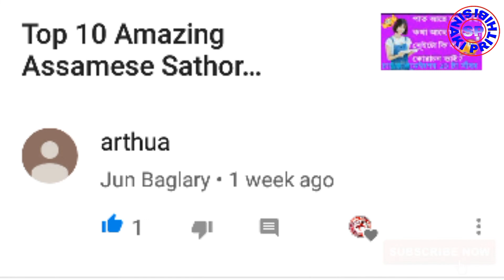New Popular Assamese Sathor 10,Assam 2019 || Sinaki Prithibi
Hi Friends Ai Videotot 10 Ta Assamese Sathoror Bikhoye Kowa Hoise, Aru Moi Agote Diya Videot Aponalokok Ata Question Koisilo Je Aponaloke Jodi Answer To Dibo Pare Comment Boxot Jonai Dibo Aru Suddha Answer Diya 10 Jonor Naam Moi Videor Joriote Jonai Diya Kotha Koisilo, Ai Videotot Jonai Diya Hoise Aponaloke Videoto Sekholoike Sabo.

Aru Agote Diya Videotor Linkto Aito..

Aponaloke Videoto Sabo Pare. Aru Moi Diya Videobor Porthome Sabor Babe Kakhote Thoka Ghontito Abar Bojai Dibo.